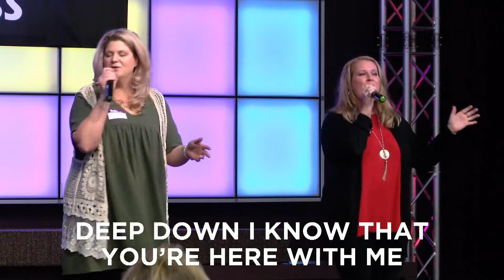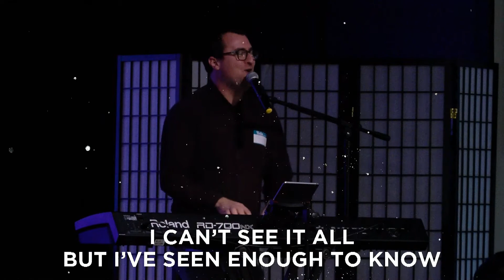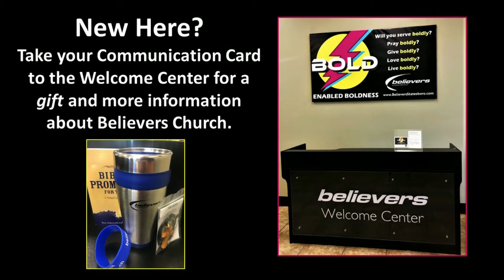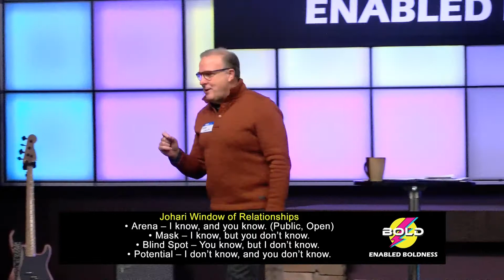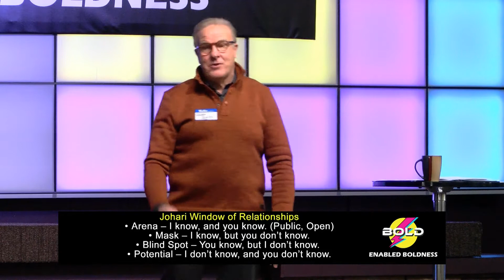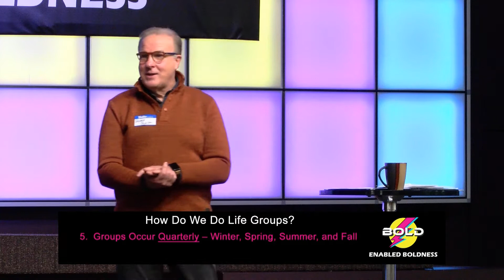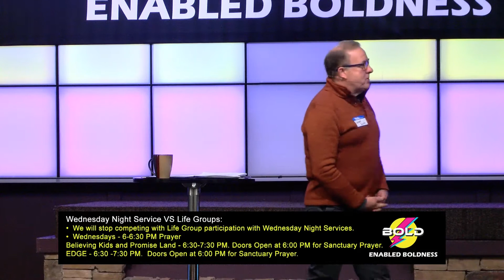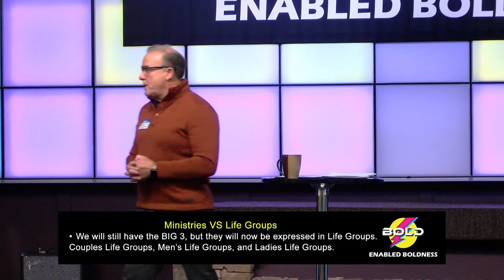Enabled Boldness - Bold Community